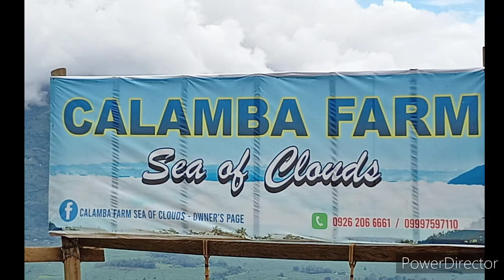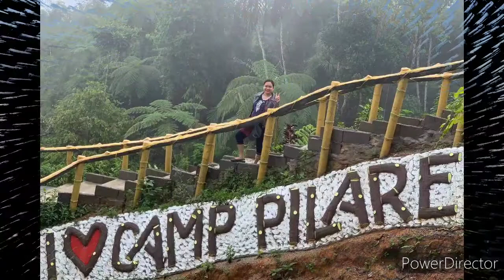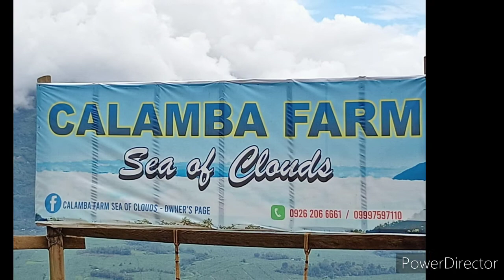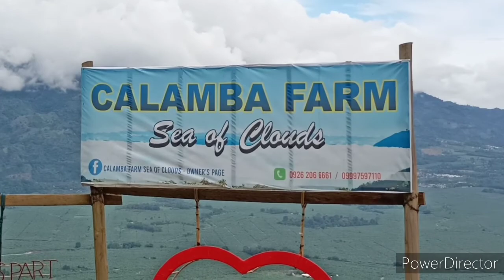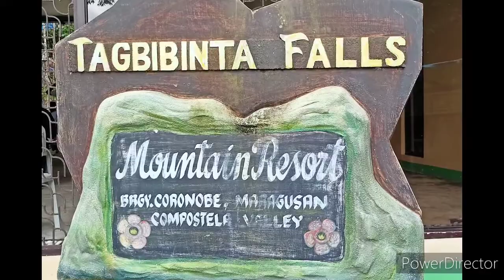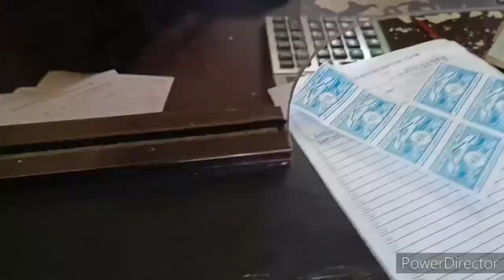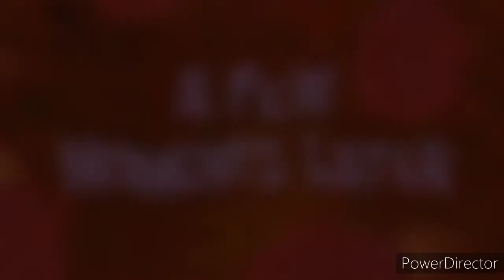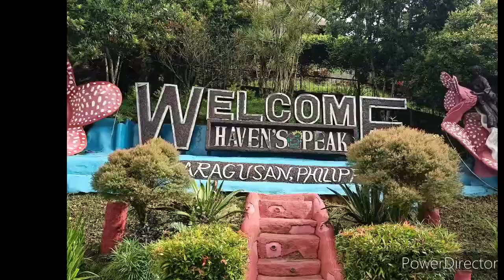davao de oro trip